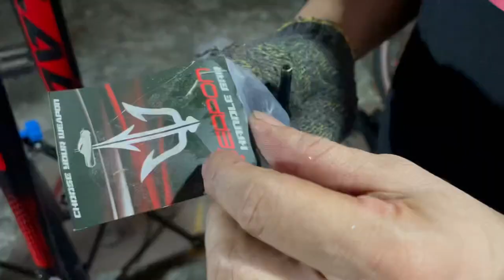DREAM BUILD WEAPON STEALTH HYBRID 29ner, shimano gs, 1x9,